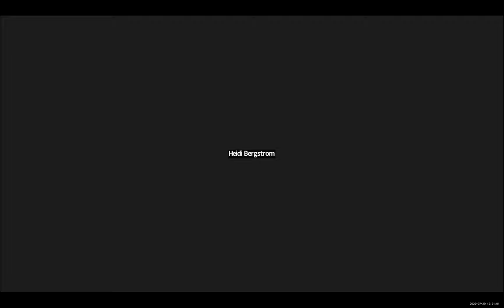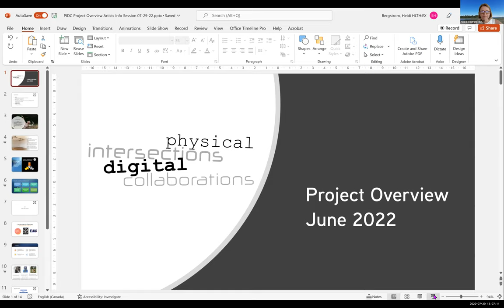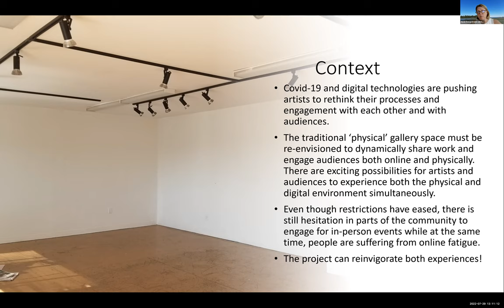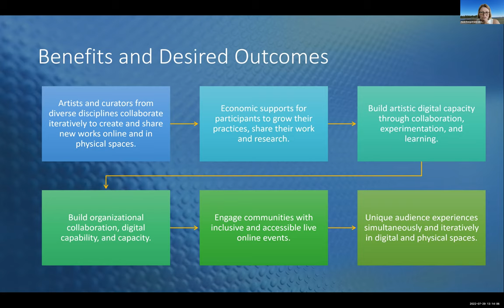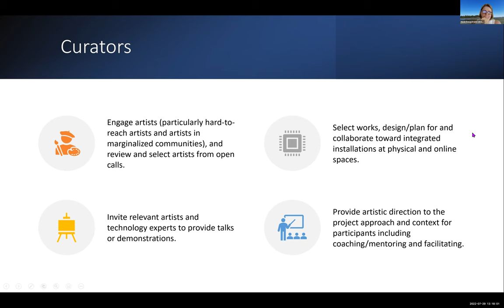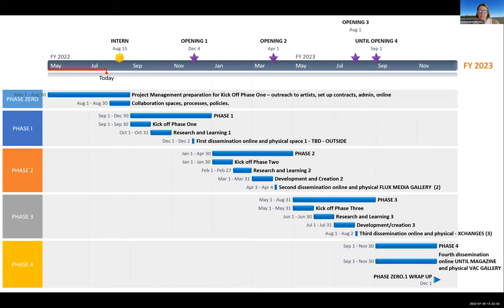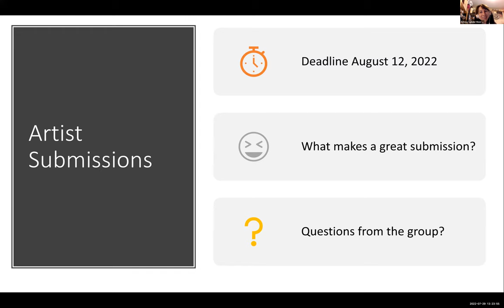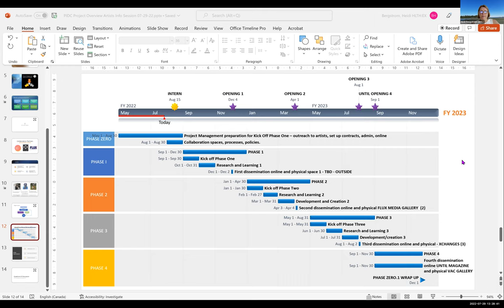Physical Intersections Digital Collaborations - Info for Artists Session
A live Zoom event on July 29, 2022 sharing information with potential artists who want to apply to the project.